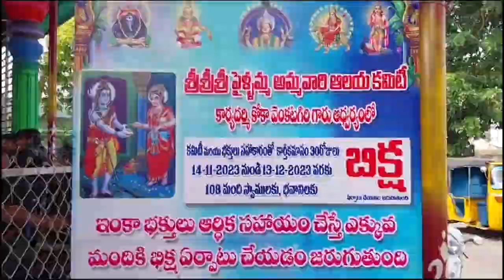KKD MLA || 15-11-2023 KCC NEWS